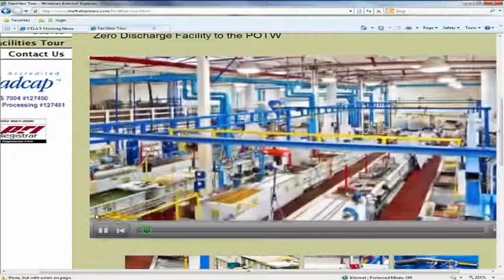5 Points Men's Clothing featured on KTLA 5!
Copyright KTLA 5